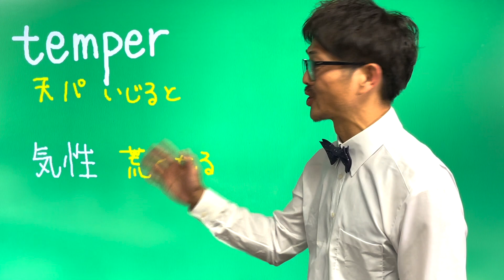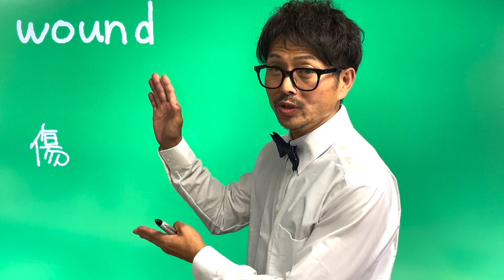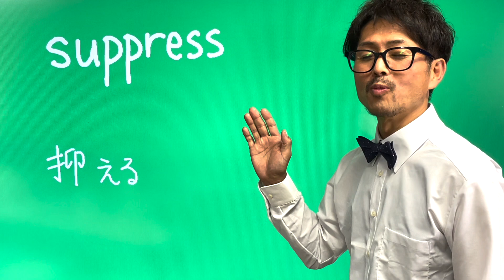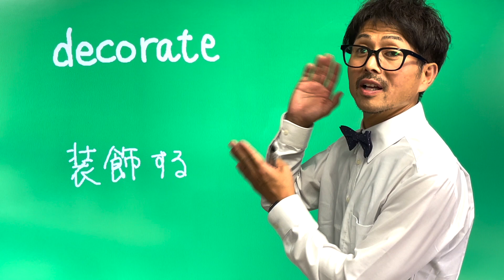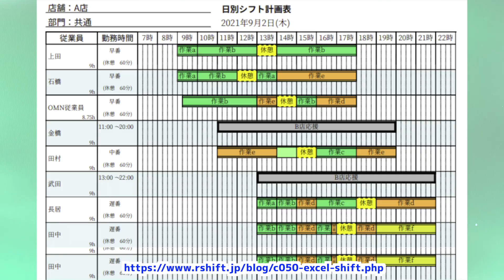【Day54】めちゃ楽しい 英単語 の 授業！ [英検準2級 英検2級 留学]